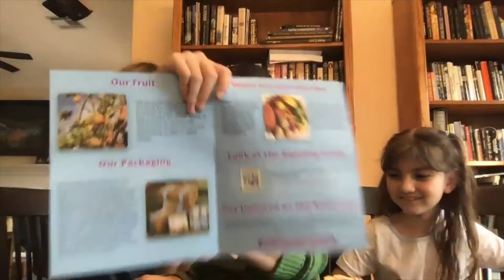Eva Eats Everything: Tropical Fruit Box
We got a box from Miami Fruit and tried some of the things in there.  I was confused by the Cacao fruit and it turns out I was right and that is what it was.